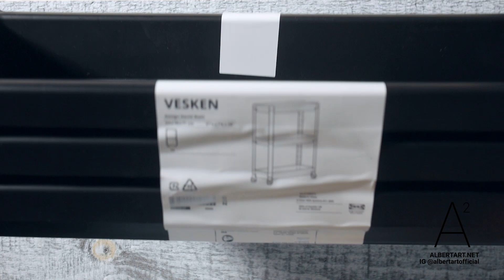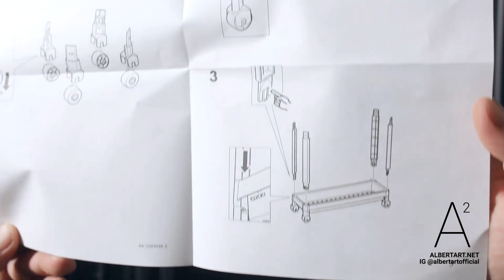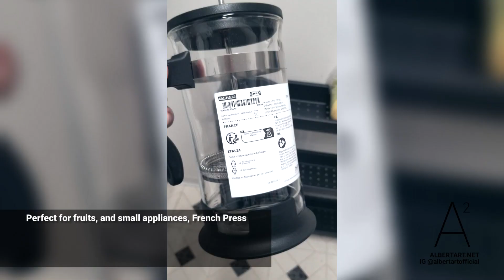TESTED IKEA VESKEN CART FOR ORGANIZING STORAGE SMALL SPACES TINY LIVING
UNBOXING VESKEN STORAGE CART $12.99 CAD
A three shelve storage on wheels! Designed to fit in small
spaces while keeping you organized. Let's check out the
Vesken cart! Described for bathroom use but can be multi-use.

Width: 54 cm (21 1/4 ")
Depth: 18 cm (7 1/8 ")
Height: 71 cm (28 ")
Max. load: 6 kg (13 lb)

Material
Polypropylene

IKEA VESKEN